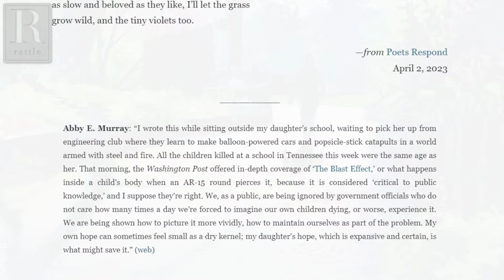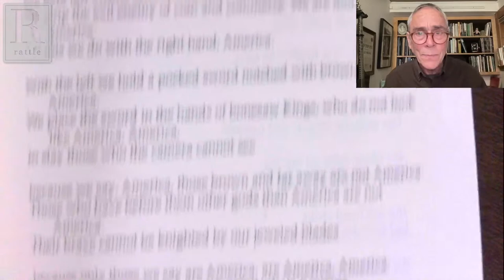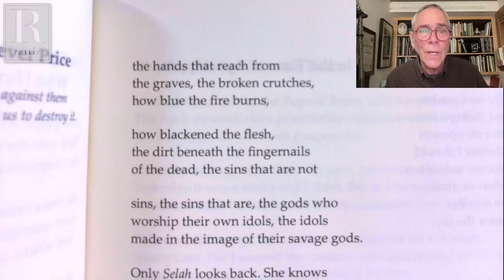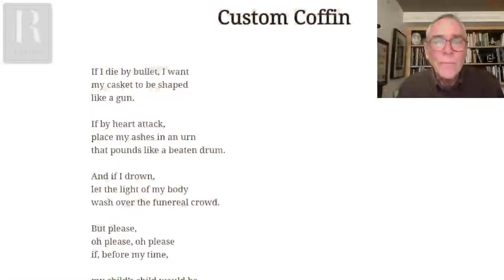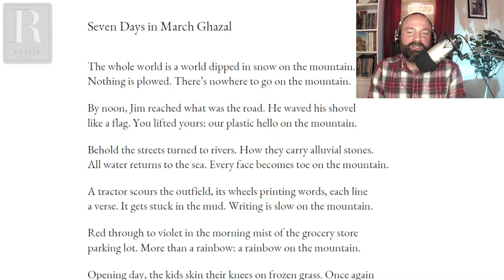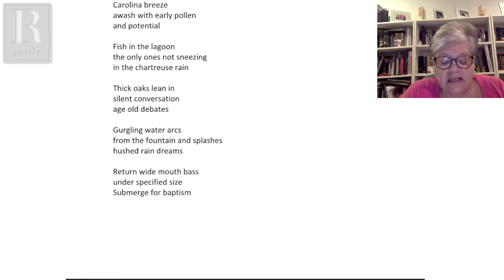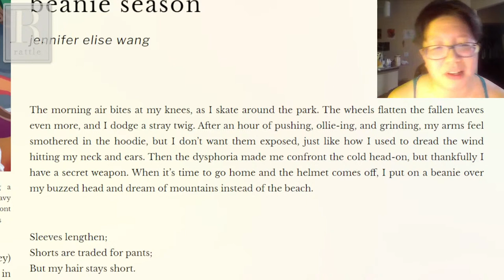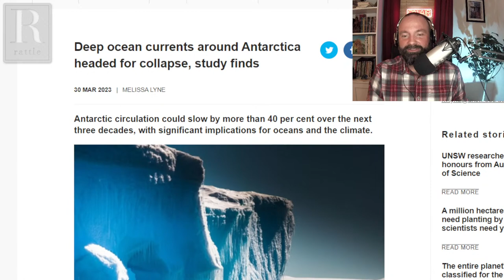Dick Westheimer | Rattlecast 188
Dick Westheimer and his wife and writing companion, Debbie, have lived on their plot of land in rural southwest Ohio for over 40 years. A regular at the Rattlecast open mic, his poems have appeared several times in Rattle's Poets Respond series, and he was a finalist for the 2021 Rattle Poetry Prize. Other poems have appeared or are forthcoming in Paterson Review, Whale Road Review, Minyan, Gyroscope Review, and Cutthroat. His debut collection, A Sword in Both Hands: Poems Responding to Russia’s War on Ukraine, was just released by Sheila-Na-Gig.

This Week’s Prompt:
Write a series of small poems as journal entries this week. Each day, write about a detail that you would want your future self to remember.

Next Week’s Prompt:
Pick a noun, either randomly or with intention. Write a poem that includes that noun in every line.

0:00 Welcome
1:53 Abby E. Murray, "Self-Portrait as Coriander Seed"
4:45 Annie Grimes, "How it Feels When Men Attempt to Compliment Caitlin Clark"
12:25 Featured Guest: Dick Westheimer
1:25:25 Open Lines
2:29:10 Sciku, Next Week's Prompt & Guest